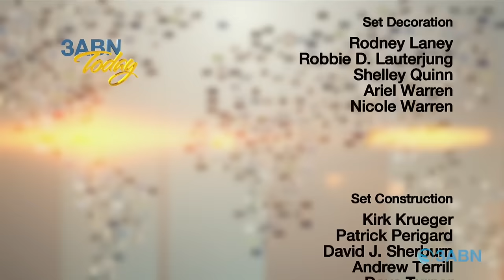Should The Government Enforce Morality? | 3ABN Today Live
The Bible has much to say about this topic, and every bit of it is vital in choosing whom we serve. Join Danny and Yvonne Shelton, Pastor James Rafferty, and Ryan Day as they explore this topic on 3ABN Today Live.

TDYL240011